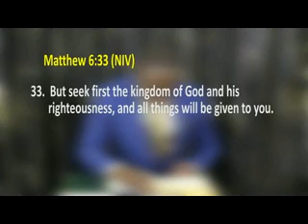REALMS OF PROPHESIES...!!!